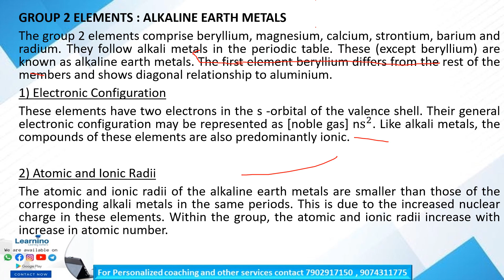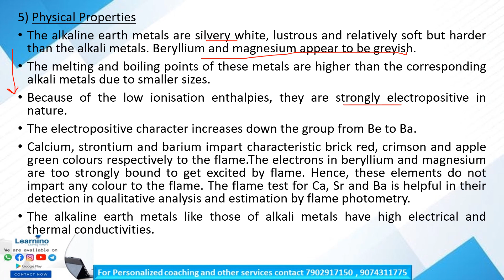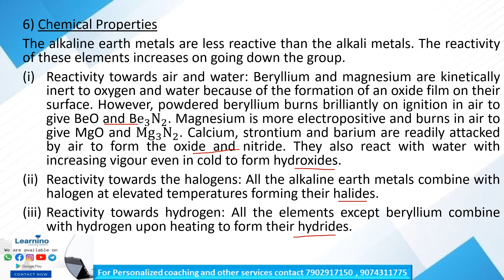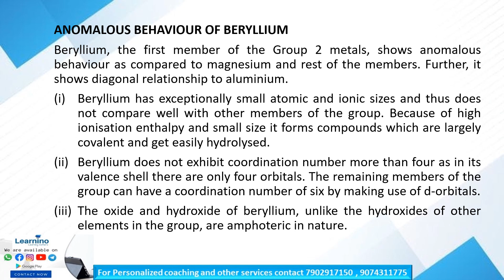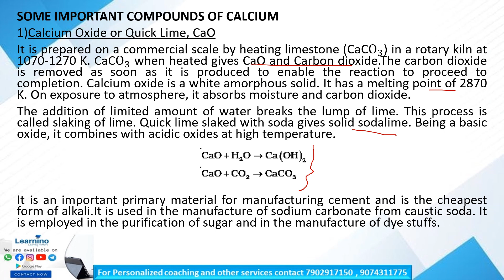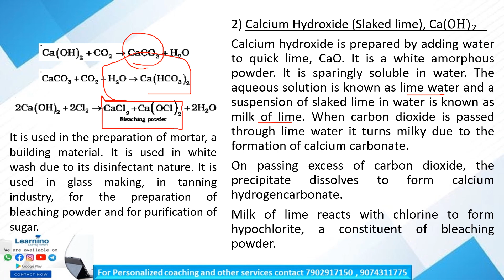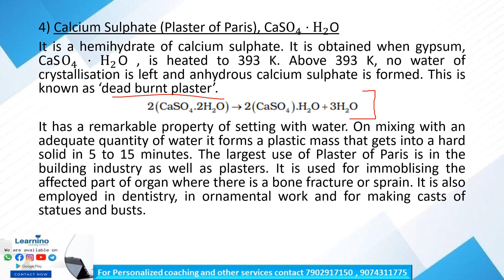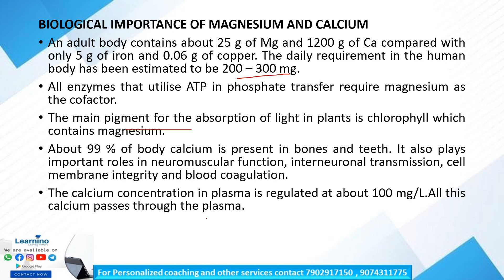keam plus 1 chemistry - s block elements part 2